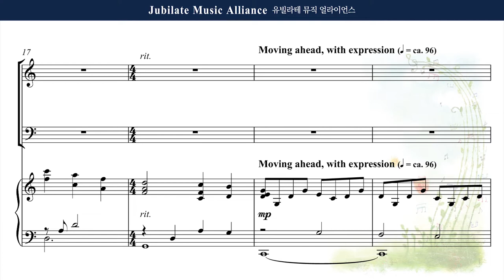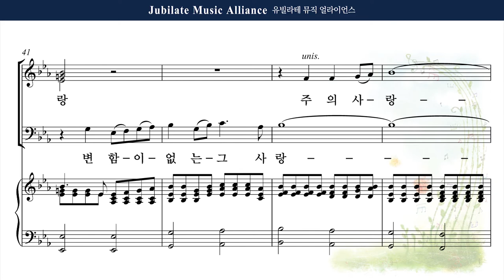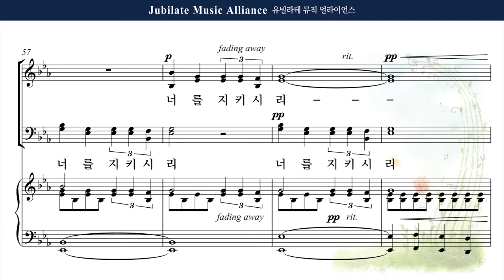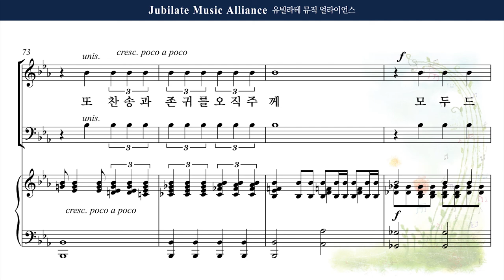[유빌라테 22집] 4. Joseph M. Martin - 주께서 주신 믿음 (A Commission for Faith) All part